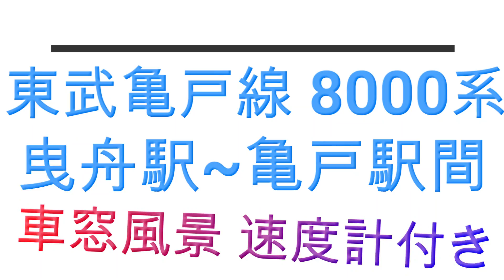東武亀戸線 8000系 曳舟駅~亀戸駅間 車窓風景 速度計付き 2021.8.2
8000系　8577F編成　東武鉄道車

列車番号　B55

GPS信号が受信困難な区間では、速度が表示されないか不正確な表示をする事があるのでご了承下さい。

クハ8677　先頭部　0:09

クハ8677　車内　0:23

構内アナウンス　1:21

構内アナウンス　2:01

車内アナウンス　2:20

曳舟駅　2:37発車

車内アナウンス　2:49

車内アナウンス　4:10

小村井駅　4:52到着

小村井駅　5:27発車

車内アナウンス　5:40

車内アナウンス　6:04

東あずま駅　6:17到着

東あずま駅　6:59発車

車内アナウンス　7:11

車内アナウンス　7:41

亀戸水神駅　8:13到着

亀戸水神駅　8:48発車

車内アナウンス　9:00

車内アナウンス　9:41

亀戸駅　10:16到着

クハ8677　先頭部　11:06